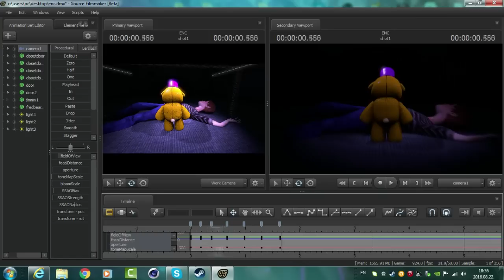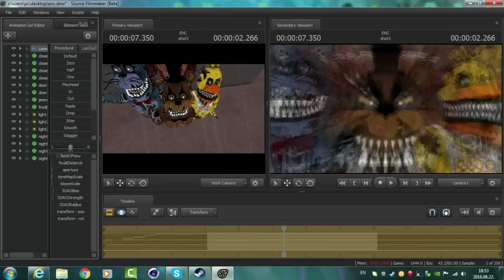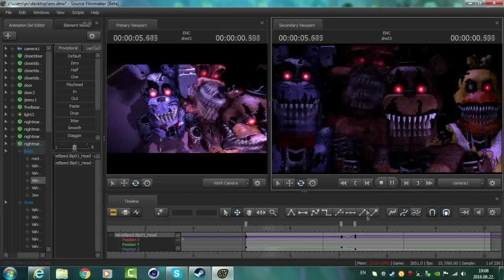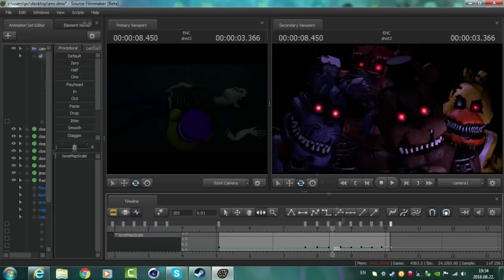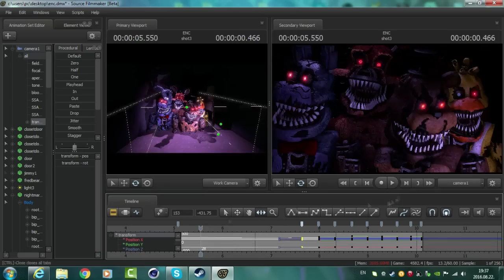SFM| My Progress #1 | Emperor's New Clothes (NATE'S COVER)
I accidently deleted my progress XDDD just LMAO xD Next progress going to upload in few hours.

This was made in SFM (Source Filmmaker)
About 2-3 hours I was in programm
Speeded up by Sony Vegas pro 11